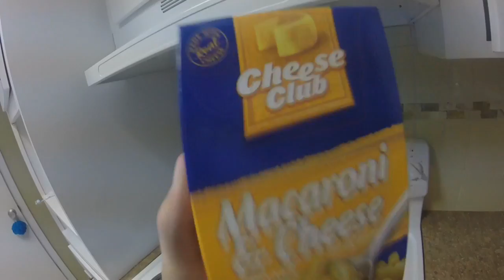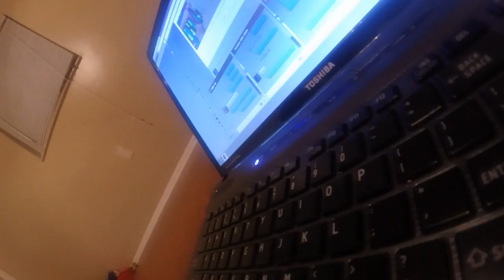florida pooper, mario 3, x files